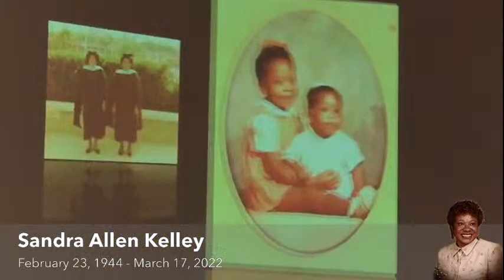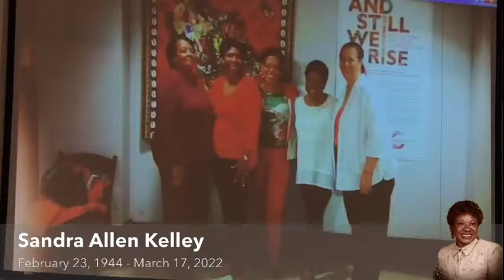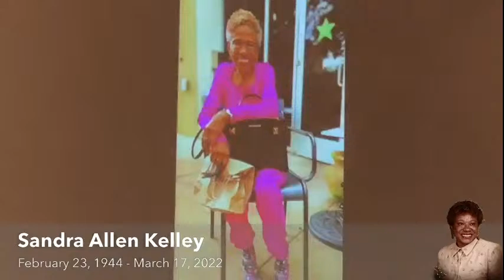Sandra Allen Kelley - February 23, 1944 - March 13, 2022 - Celebration Of Life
Sandra Allen Kelley
Saturday March 26, 2022 @ 11am
Macedonia M.B. Church
412 East Kennedy Blvd. Eatonville, Florida 32751